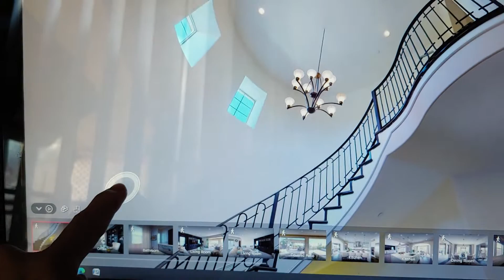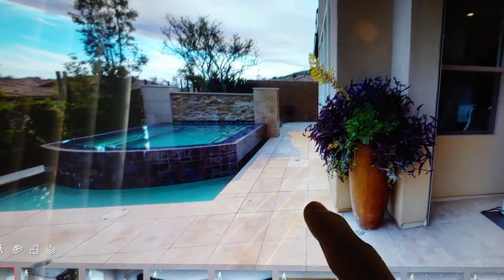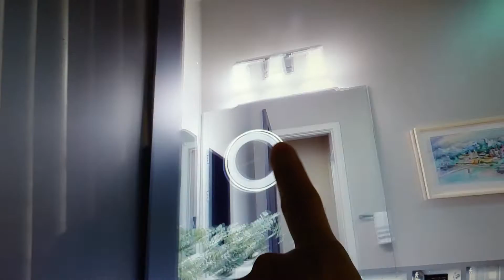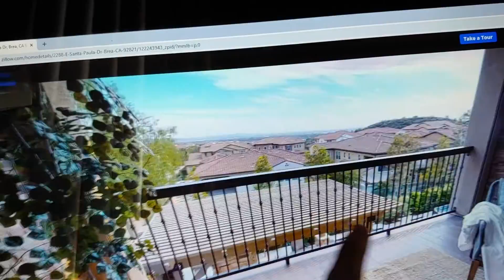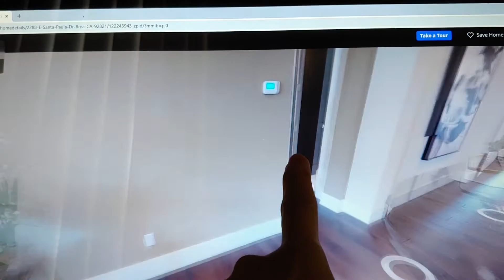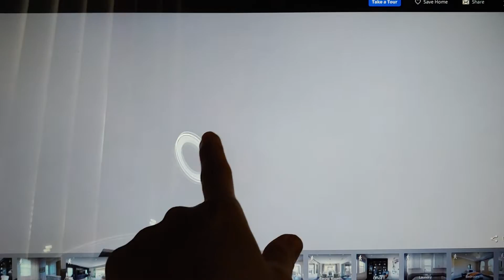house tour in 3D(english subtitles)Home worth $2,699,999. If you like it, you should subscibe to it.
building your dream home? get ideas from this 3d home tour. see what appeals to you and have an idea what colors and materials goes well together..